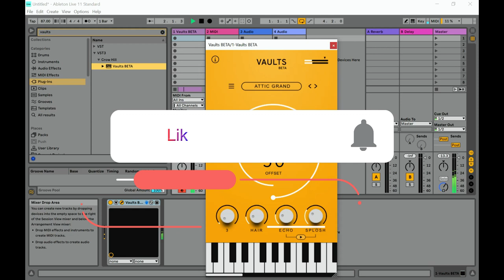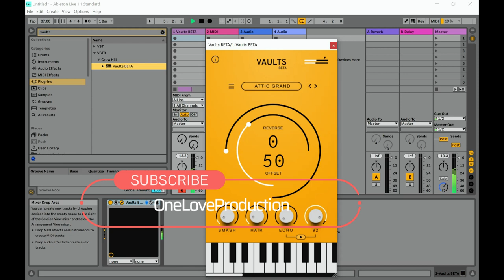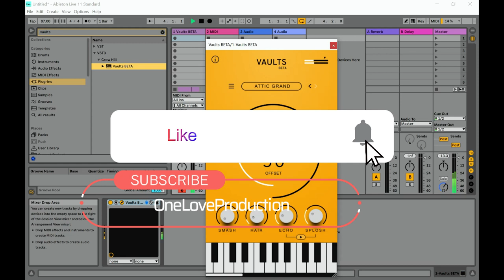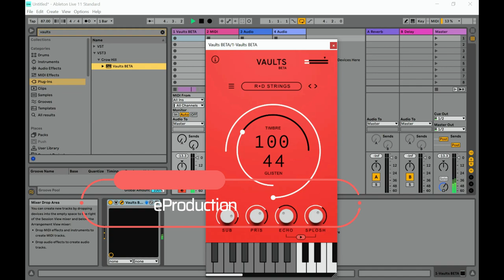Vaults beta R+D Strings - FREE Piano-Strings VST/Plugin by The Crow Hill Company